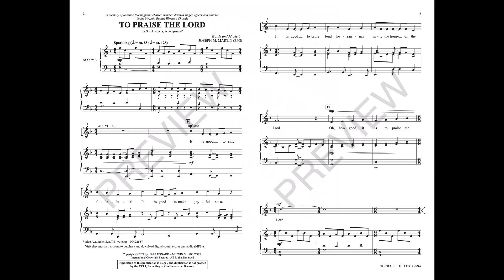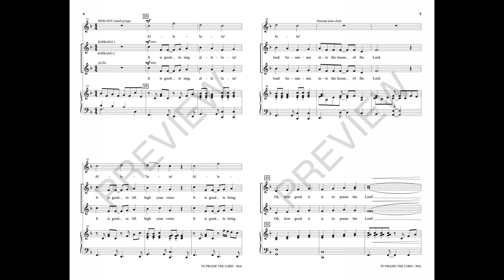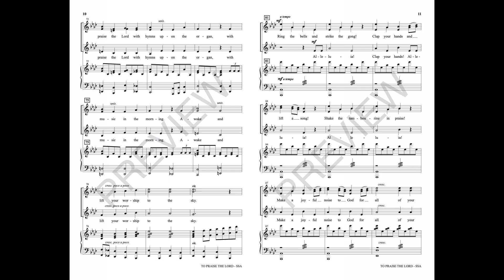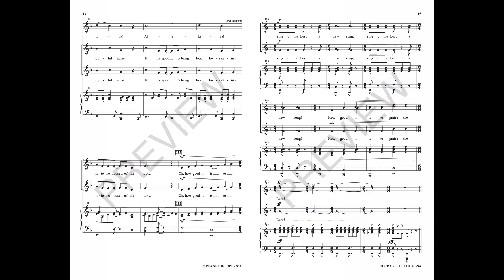TO PRAISE THE LORD (SSA Choir) - Joseph M. Martin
Pure energy, this exciting anthem of praise lights up the air with a dazzling theme featuring mixed meter and effective syncopations. The contrasting B section has word painting and special vocal effects that are wonderfully fresh and compelling.

Available for SATB and SSA with optional Instrumental Accompaniment.